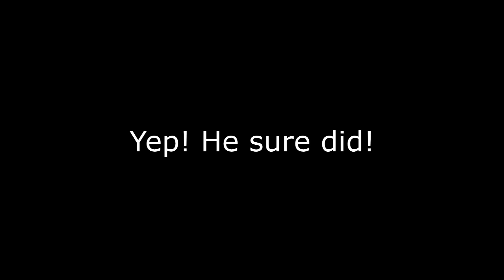Poetry Slam - ArdentCraft with Modii and Bentley, Ep 10!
We've bled ourselves bone-dry, and now it's time to explore a fresh 1.10.2 modpack. ArdentCraft! WOOO!